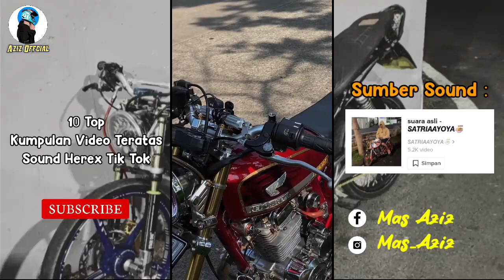KUMPULAN VIDEO CINEMATIC MOTOR||DJ EL PERDON X MELODY SLOW VIRAL TIK TOK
Share juga ke teman-teman kalian,oke